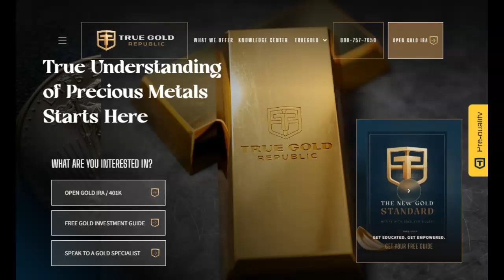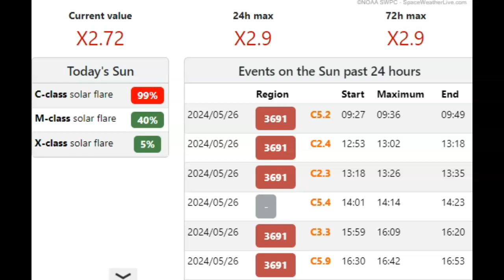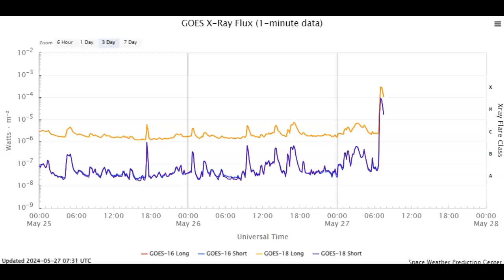Huge X-Class Solar Flare Pops Off May 27 2024!